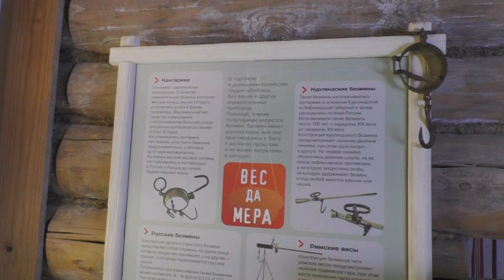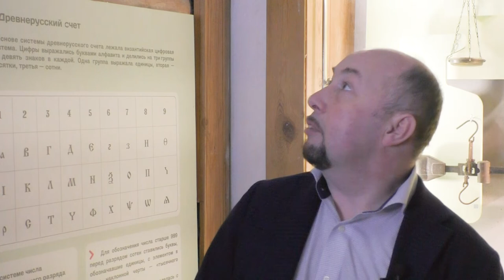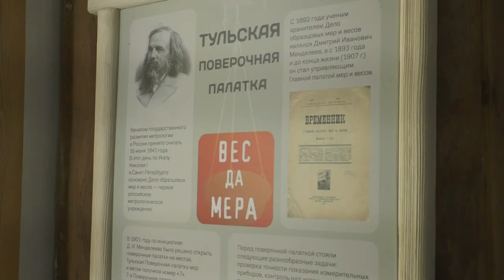Выставка «Вес да мера»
Как считали в Древней Руси? Чем взвешивали в Средневековье? С помощью чего записывали цифры до XVII века? Сколько всего мог накупить в начале прошлого века фельдшер сельской больницы на свое месячное жалование? Узнать, посмотреть и посчитать – на выставке в Музее «Тульские древности».